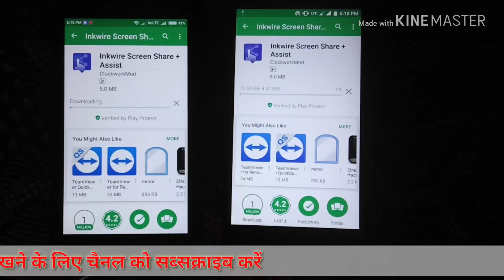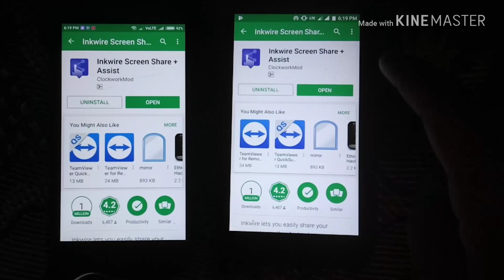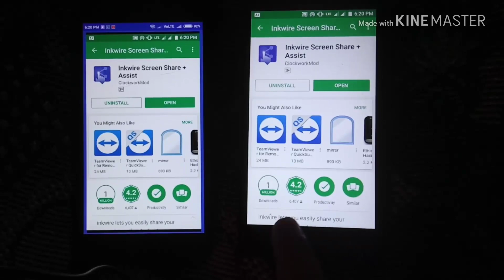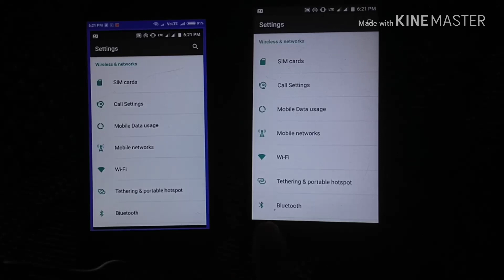mobile ki screen ko dusre mobile me kaise dekhe,live screen,how to share screen,connect screen,hindi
Hello Friends 🙏🙏🙏🙏🙏🙏🙏🙏🙏🙏🙏🙏🙏🙏🙏__🔴🔴🔴🔴🔴🔴🔴🔴🔴🔴🔴🔴🔴🔴🔴🔴🔴🔴🔴🔴
🔴🔴🔴🔴🔴🔴🔴🔴Hamare Channel Ke Is Naye Video Ko Dekhne Ke Liye Apka Bahut Bahut Dhanyvaad🙏🙏🙏🙏🙏🙏🙏🙏🙏🙏
Hamare is Youtube channel 🔴🔴🔴🔴POOR TO RICH🔴🔴🔴🔴 par apko technology se related video jaise @📱app review💻product review☎software📷hardware🎥printer🎞💾csc📺cms💿online information⚙job aadi aadi milenge🔴🔴🔴🔴🔴🔴🔴🔴🔴🔴🔴🔴👇👇👇👇👇👇👇👇👇👇👇👇👇👇👇👇👇👇👇👇👇👇👇👇🔴🔴🔴🔴🔴🔴🔴🔴🔴🔴🔴🔴
🔴🔴🔴🔴To Yadi aap is tarah ke video hamesa dekte rahna chahte hai to aap hamare channel ko 🔴🔴🔴🔴SUBSCRIBE🔴🔴🔴🔴 kar le⌛⌛⌛⌛⌛⌛aur Notification ke 🔔🔔🔔 Bell 🔔🔔🔔 ko bhi daba le---jisse ki aap hamare aage aane vale videos ki notification ko pate rahenge 🔴🔴🔴🔴🔴🔴🔴🔴🔴🔴🔴🏆🏆🏆🏆🏆🏆🏆🏆🏆🏆🏆🏆🏆🏆🏆🏆🏆🏆🏆🏆

🔴🔴🔴🔴Regards@@@@@@@@@@@@@@@@@@@🔴🔴🔴🔴🔴🔴🔴🔴🔴🔴🔴🔴🔴🔴🔴🔴🔴
🔴🔴🔴🔴🔴🔴🔴🔴🔴🔴🔴🔴#Naveen Verma##🔴🔴🔴🔴🔴🔴🔴🔴🔴🔴🔴🔴🔴🔴🔴🔴🔴🔴🔴🔴

Share screen,how to share screen,mobile screen ko kaise jode,screen ko live kaise dekhe,hack screen